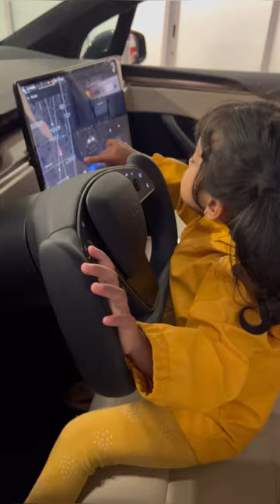Tesla model X-Test drive with my lil sister || Tesla model X 2023